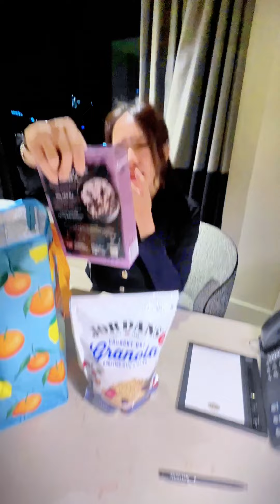Unbox quà của các bạn fan tặng trong chuyến cinetour Úc cùng mình nhé 🥰🥰